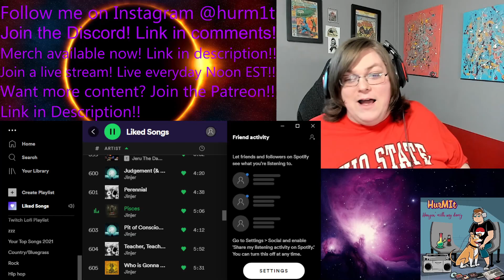Hurm1t JINJER Pisces SLURRED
I've only been doin this for a month or so.